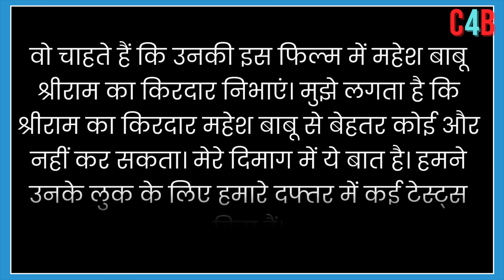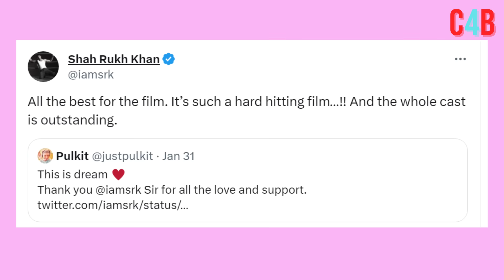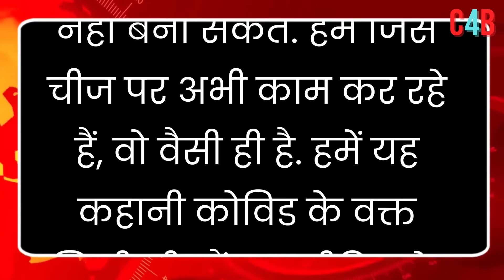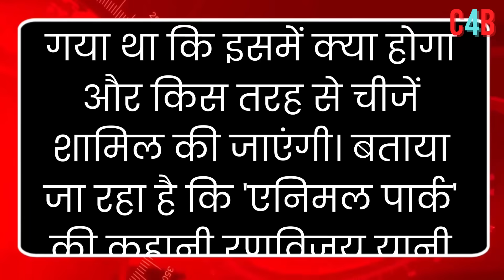Top 15 Big News of Bollywood | 1st FEBRUARY 2024 | Shahrukh Khan, Animal Park, Kartik Aryan